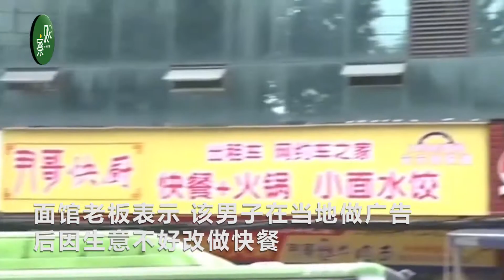重庆一男子在面馆朝锅里扔砖头，面馆老板：对方觉得我挖人！